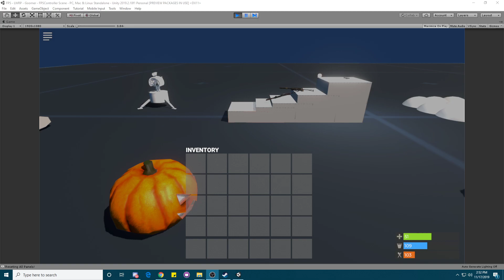RUST INV SYSTEM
recreated the inventory system from rust, splitting stacks not fully implemented